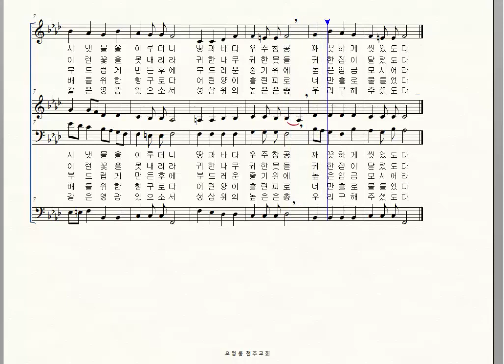가톨릭성가 125. 거룩한 주의 십자가, 서행자, 베이스